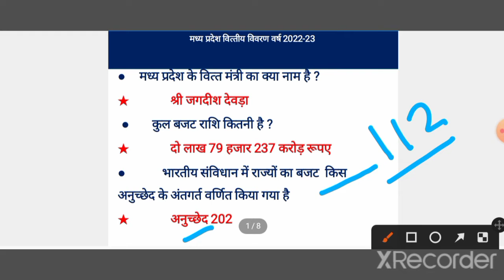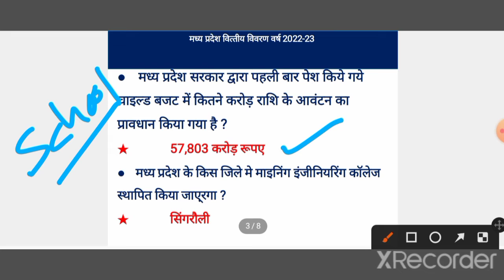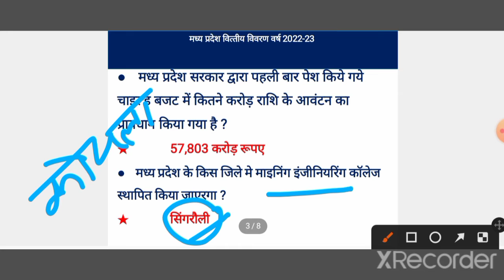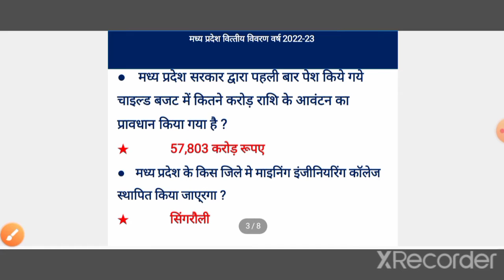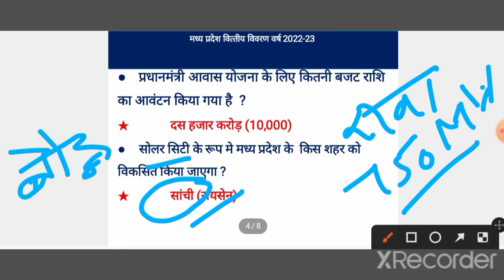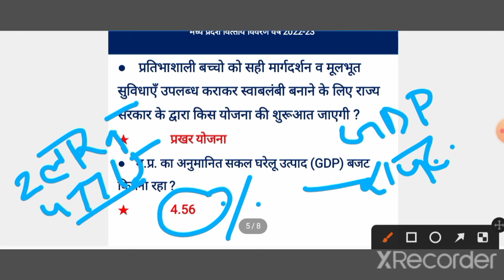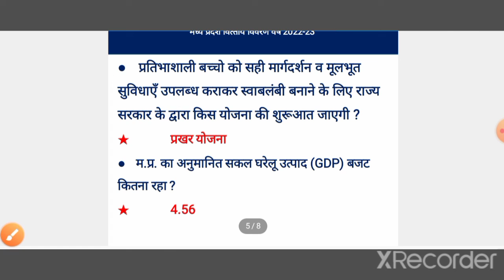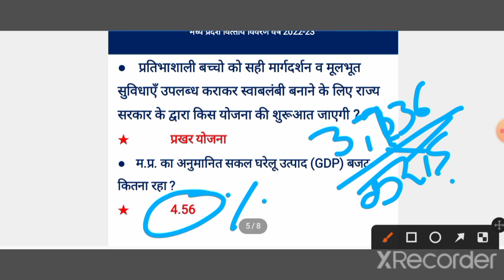मध्यप्रदेश वित्तीय विवरण वर्ष 2022-23... मध्यप्रदेश बजट 2022-23 वन लाइनर..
मध्यप्रदेश वित्तीय विवरण वर्ष 2022-23.
वन लाइनर फैक्ट्स...
# mpbudget#Lifi study#madhyapradesh budget#budget..